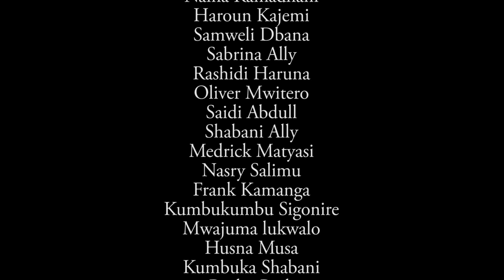MASSAGE EP16 full hb ( bongo film )